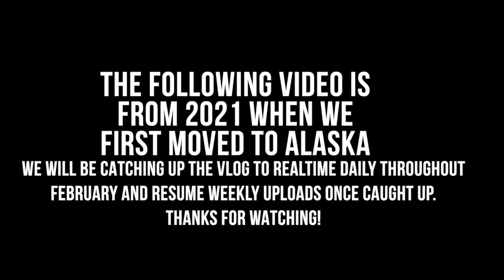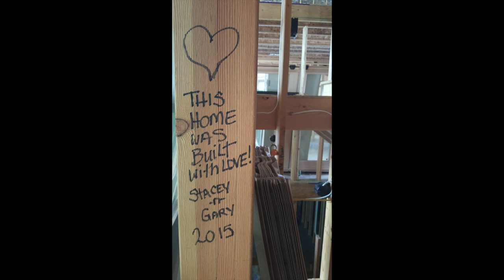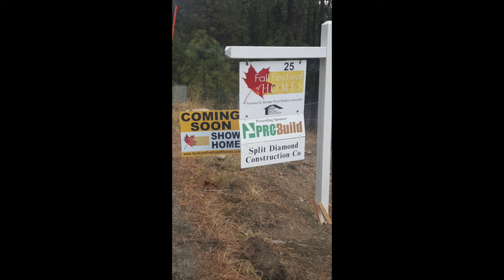Why we SOLD our dream home to MOVE TO ALASKA [emotional DEPARTURE DAY]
We are catching up the vlog and today it's departure day as we leave everything we've ever know behind and head North for a new life in Alaska. In this emotional vlog we say our final goodbye to the Riverhouse, our dream house we built together in 2015 and pay tribute to all who lived there and called it home. Bonus footage includes the house build of this beautiful 5000 sqft home located in beautiful Nine Mile Falls, Washington.

This videos timestamp chapters:
00:00 Introduction
06:18 Our Modes of Transportation
08:54 A Final Tribute to the Riverhouse
11:20 Slidehouse of House Build

Film Location: Nine Mile Falls, WA